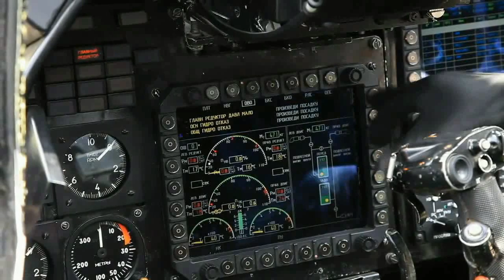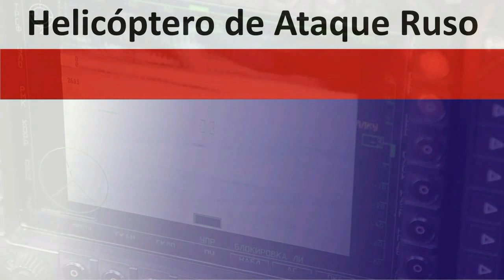Helicóptero de Ataque Ruso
Helicóptero Kamov Ka 52
El Kamov Ka-52 es un helicóptero de ataque biplaza todo tiempo de fabricación rusa que cuenta con el distintivo sistema de rotor coaxial del departamento de diseño de Kamov. Es una máquina parecida a una aeronave de ataque de alas fijas que a un helicóptero. Su proa se asemeja y mucho a la de un A-6 Intruder y si no fuera por su rotor coaxial, fácilmente podría confundirse con una aeronave convencional de alas fijas. El Ka-52 tiene el privilegio de ser el primer helicóptero ruso en contar con un sistema integrado de autodefensa, el único en disponer de asientos eyectables para ambos pilotos y ser el primer helicóptero ruso multifunción con tecnología y armamento de última generación. Con la motorización actual el Ka-52 alcanza una velocidad máxima de 310 km/h y una crucero de 270 km/h, con la particular característica gracias a su rotor coaxial de poder desplazarse hacia atrás hasta una velocidad máxima de 90 km/h o de 80Km/h hacia los laterales. En relación a los pesos operativos, el normal de despegue ronda los 10.400 kg, el máximo los 11.300 kg pudiendo transportar una carga máxima externa de armamento de 2.300 kg.
En relación a éste, el Ka-52 está homologado para el uso de los misiles antitanque 9M120 Ataka y Ataka-M de guía óptica y radial, y los 9A1472 Vikhr-1 de guía láser con casi 10 km de alcance; integrándose en éstos momentos los misiles aire-aire 9M39 Igla V de 5.8 km de alcance. Puede portar también cohetes no guiados de 80 y 122 mm, además de bombas convencionales de 250 o 500 kg, NAPALM, disparadores de minas KMGU-2 o barquillas con cañones de 23 mm del tipo UPK 2-250. El armamento fijo del Ka-52 lo integra la torreta NPPU-80 equipada con el cañón Shpunov 2A42-30 de 30 mm el cual tiene una cadencia máxima de 900 disparos por minuto y unos 3.000 metros de alcance.
Al momento de conocer el equipamiento electrónico del Ka-52, el mismo dispone de un sistema de arquitectura abierta Argument-52 (BREO-52) equipado con 2 procesadores de alta velocidad Baget-53-17 que integran todos los sistemas y sensores del helicóptero. Dicho sistema al ser de arquitectura abierta permite si cualquier potencial cliente lo desea, integrarle sistemas y sensores no rusos dejando así una puerta abierta hacia cualquier posible “occidentalización” de los sistemas de detección del Ka-52.
A simple vista lo más llamativo del Alligator es su proa, allí se aloja el radar FH-01 Arbalet-52, un radar de ondas milimétricas destinado a detectar obstáculos de superficie, con capacidad de mapeo y detección de objetos móviles y fijos, permitiendo la asignación de los blancos para el disparo de las armas, un elemento de importancia para operaciones con mal tiempo o baja visibilidad. Aunque se menciona que posee características superiores al APG-78 Longbow del Apache, carece de las capacidades de éste en relación a la detección pasiva de emisiones de radiofrecuencia (RF) como también la posibilidad de identificar a los blancos detectados.
El Ka-52 cuenta con dos sistemas optrónicos independientes. El primero de ellos destinado a la navegación es el UOMZ TOES-520 equipado con una cámara de TV y otra térmica que les permite a los pilotos poder seguir el contorno del terreno con baja visibilidad o de noche; en tanto el otro sistema es el GOES-451 destinado a la adquisición de blancos y está equipado con una cámara de TV para la localización de blancos y de un telémetro/marcador láser, utilizado para guiar los misiles Vikhr-1.